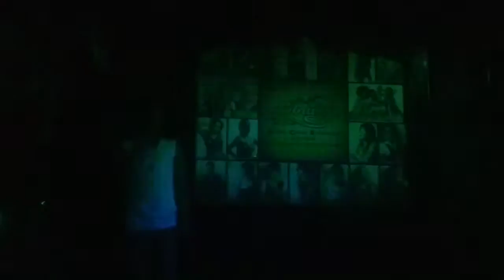Domino - Neurie*(Awesome!!!)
Neurie's journey to success is a continuous process, he never stops from learning new things and discovering new songs to offer. He is such a magnificent performer and a great person., We always believe in you Neurie, you will definitely go a long way!